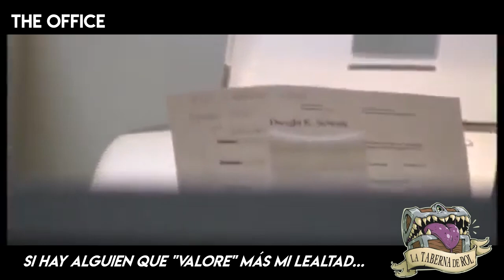🏰Dungeons & Dragons🐉 Acquisitions Incorporated 🏢 Reseña de la Aventura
Si buscabas una campaña divertida, algo loco y fuera de lo común para probar, nos alegra contarte que Dungeons & Dragons lo tiene! Y es esta campaña oficial de Penny Arcade con un setting muy oficinista para poder recorrer esas mazmorras con amigos de 8 a 17, solo los días hábiles de la semana! :D